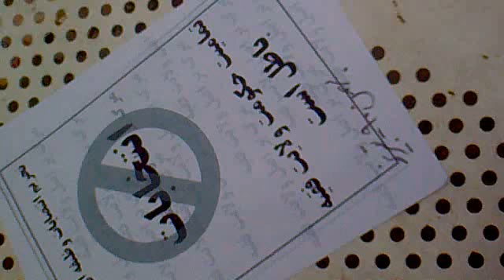تبريز -تحريم انتخابات وظيفه ملي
نصب تراكت تحريم انتخابات در تبريز بهمن 90